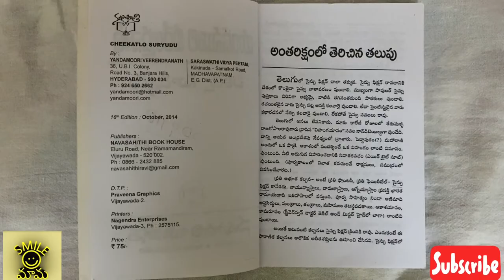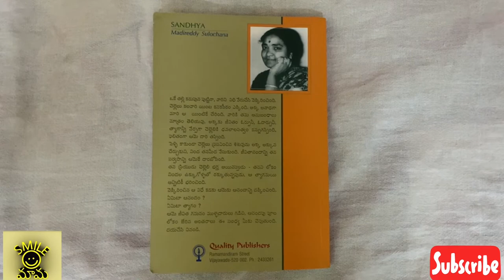Telugu Best Novels Part-1 మంచి తెలుగు నవలలు భాగం-1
I think still lots of people loves to read books
Especially Telugu people
So here I give some information about Telugu best novels
Yaddhanapudi sulochan gari novels as well as
Yandamuri ,gollapudi,madhireddys’s novels